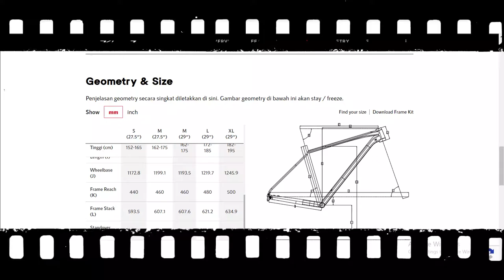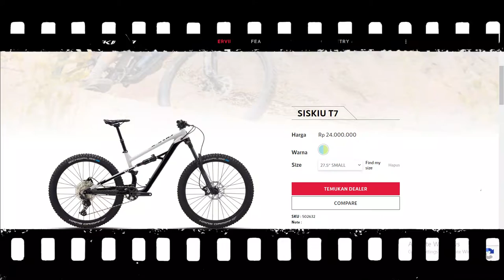FAQ POLYGON SISKIU T 7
beberapa pertanyaan tentang kegunaan polygon siskiu T 7